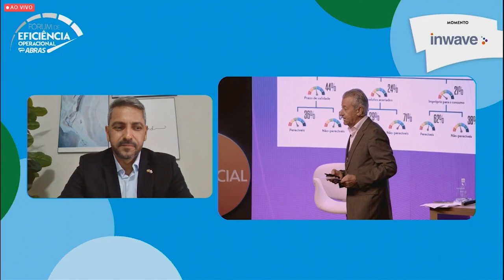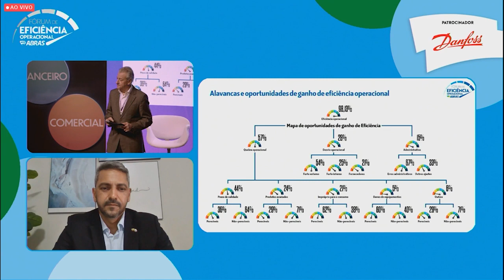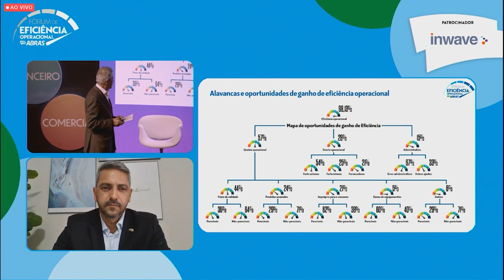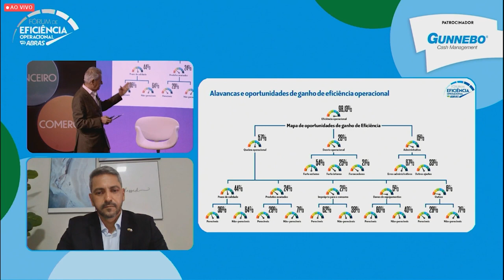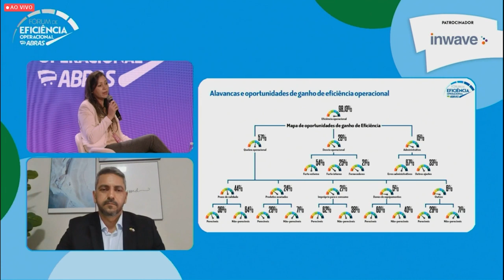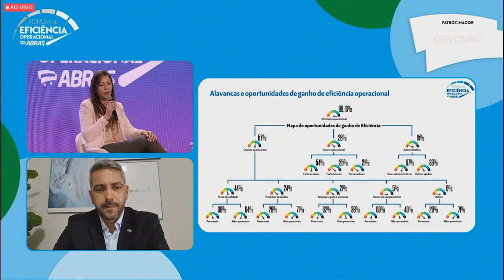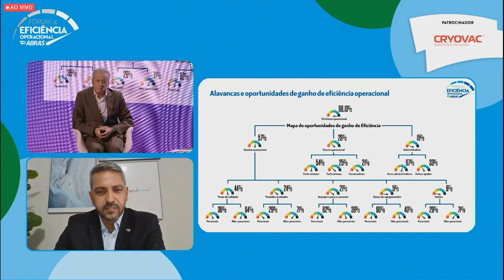Fórum de Prevenção de Perdas (Operações 2) - Smart Market ABRAS 202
Fórum de Prevenção de Perdas (Operações), Smart Market ABRAS 2022

Participação:
Marcio Milan, Vice-presidente Institucional ABRAS
Monica Reimberg, Subgerente Prev. de Perdas, Sonda
Sérgio Ricardo Prazeres, Gerente de PP e Compliance, Cidade Canção – CSD
Paulo Barros, Gerente de Prev. de Perdas, Supermercado Serra Azul